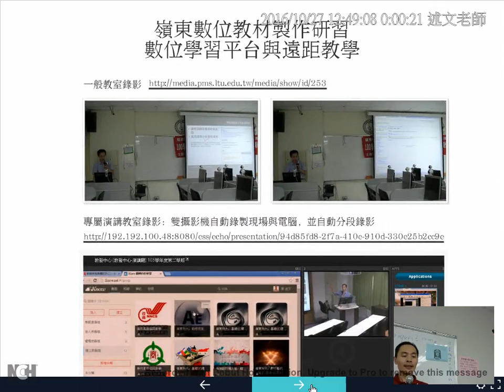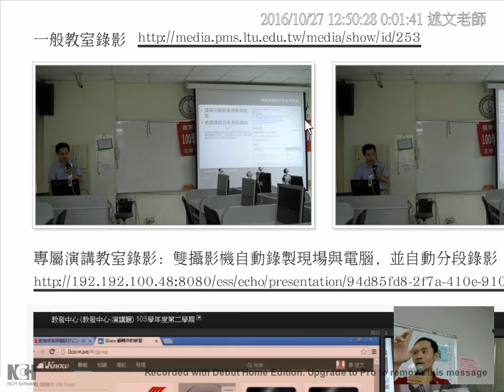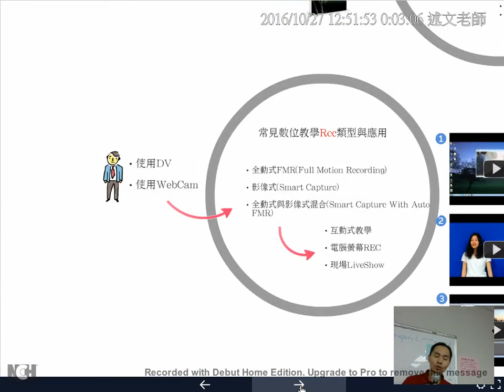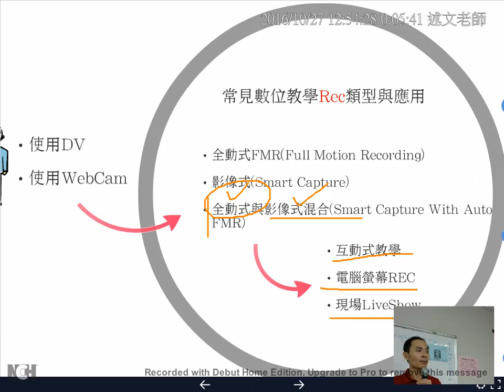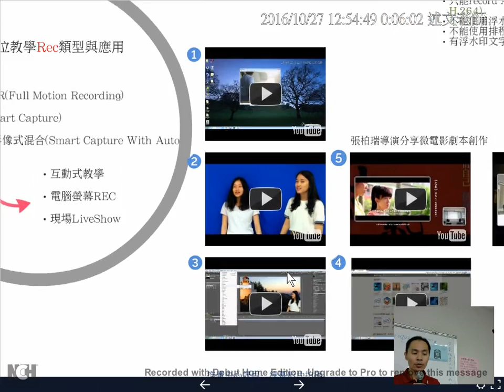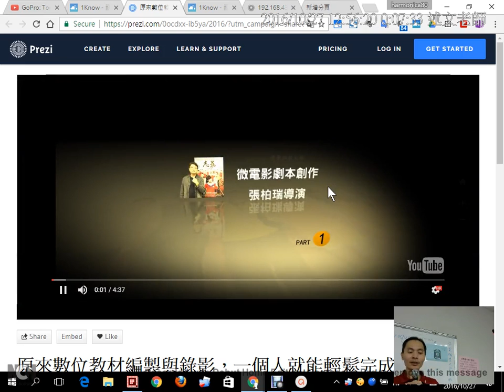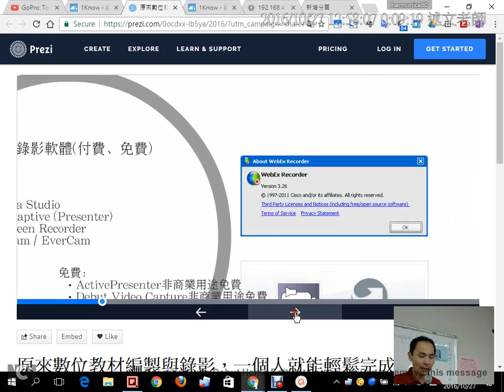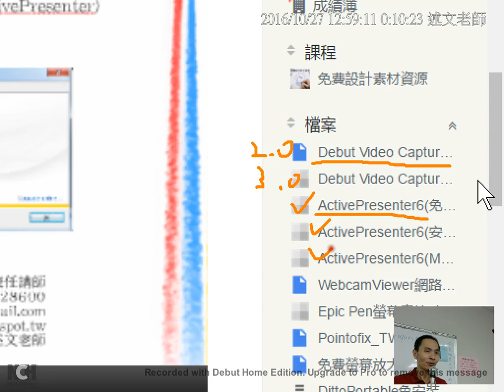03：錄影類型與常見錄影軟體介紹